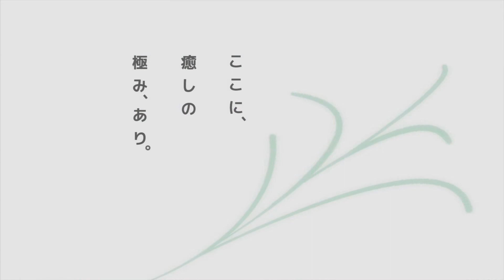サンバレー伊豆長岡本館 CM